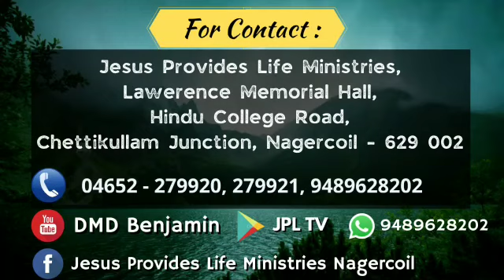Today Bible Verse 30-6-2022(Bro.D.M.D.Benjamin)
Grant Thee According To Thine Own Heart ,And Fulfil All Thy Counsel.
                                                                                             (Psalms 20:4)